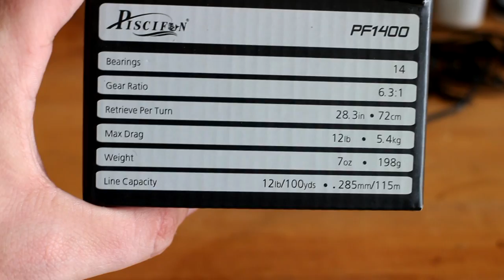That Owl Wanted His Lure | Largemouth Bass Fishing in Bastrop, TX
Finally, on a day off I attempt to help my coworker and friend land his first bass ever. We picked a spot on the Colorado river in Bastrop, TX and gave it our best shot. An owl decided to pay us a visit at our first spot and we came up empty, so we attempt another spot I know that's great for catching largemouth bass. Unboxing at the end of Piscifun PF1400.

MUSIC